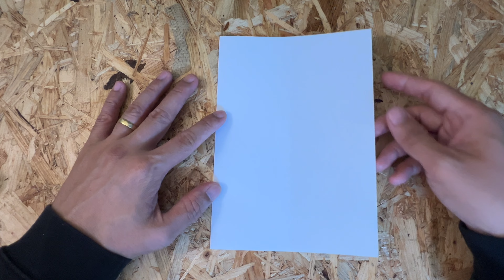How to Make a Bat-Shaped Paper Airplane | Flies Like a Real Bat!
Description:

Welcome to our fun and creative paper airplane tutorial! In this video, you’ll learn how to make an amazing bat-shaped paper airplane that not only looks like a bat but also flies like one! 🦇

Follow along as we guide you step-by-step through the folding process, ensuring you get the perfect bat design every time. This unique paper airplane is perfect for Halloween, school projects, or just for some flying fun with friends and family.

In this tutorial, you’ll discover:

 • The materials you’ll need to get started.
 • Easy-to-follow folding instructions.
 • Tips and tricks for the best flying performance.
 • How to make your bat-plane glide and swoop like a real bat!

Share your creations with us in the comments below or tag us on social media using BatPaperAirplane.

Let’s get folding and have some fun with this bat-tastic paper airplane!

Materials Needed:

 • A sheet of A4 or letter-sized paper
 • Patience and creativity!

Feel free to adjust any part of the description to better fit your style and needs.

Music: [Credit To Roblox Background Music and Our Music Box - City Jaunt]